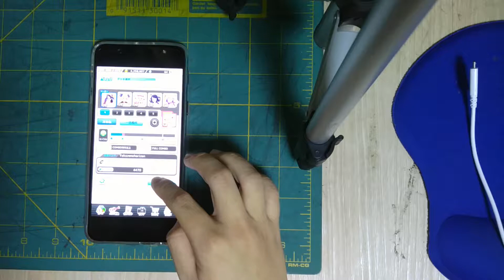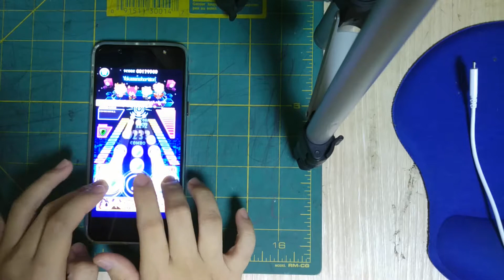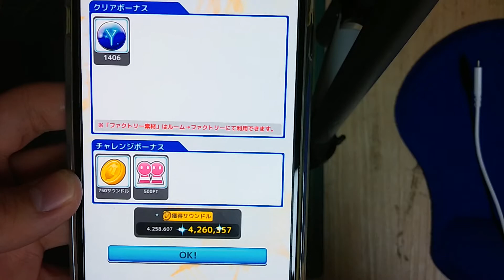[SB69]Yokazenohorizon-Awakening World ☆8 マスタークリア!!!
Player:MUZICON(SB69 Nickname:Kazumi Chiel)